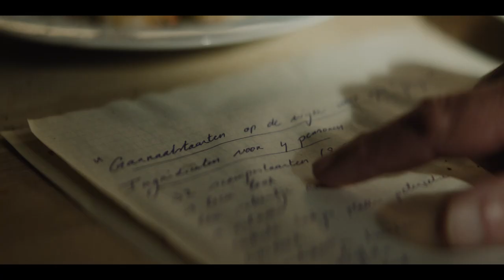De mooiste cadeaus komen op tafel 🎁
Dit jaar geen bon voor een trip naar zee, maar een heerlijk en zelfgemaakt feestdiner. Want de mooiste cadeaus komen op tafel!

Bij Delhaize staan we klaar om er samen met jou een heerlijke en betaalbare eindejaarsperiode van te maken:
🎁 Een heleboel feestelijke inspiratie waarmee je het perfecte feestmenu samenstelt en voorbereidt.

🎁 Laat je boodschappen leveren met Delhaize Delivery. Da’s alvast één ding minder waaraan je moet denken tijdens deze eindejaarsperiode!